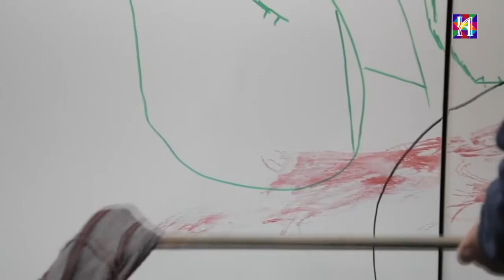Exposición inédita del artista plástico Gilberto Aceves Navarro